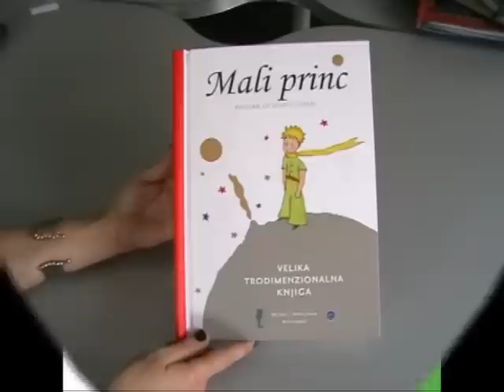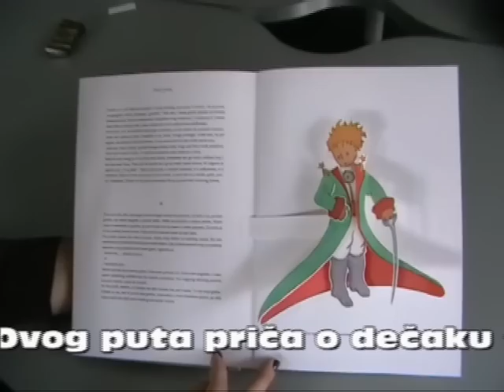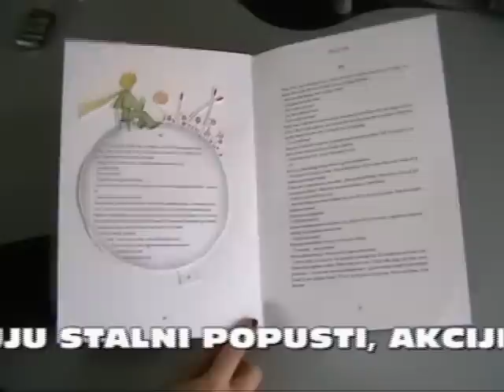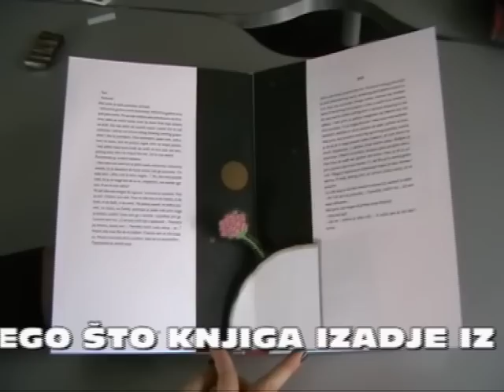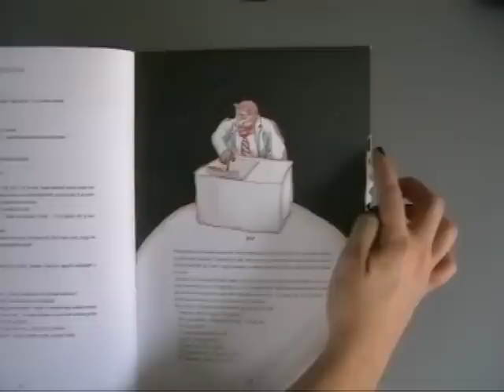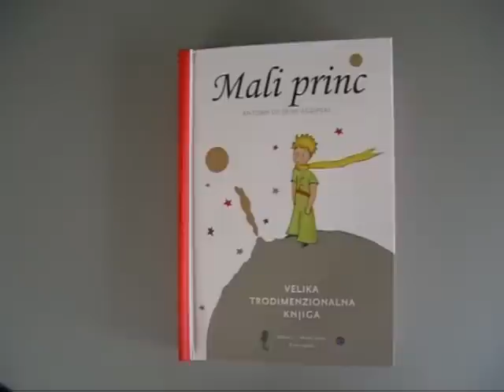MALI PRINC 3 D.avi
MALI PRINC VELIKA TRODIMENZIONALNA KNJIGA (3D POP UP)